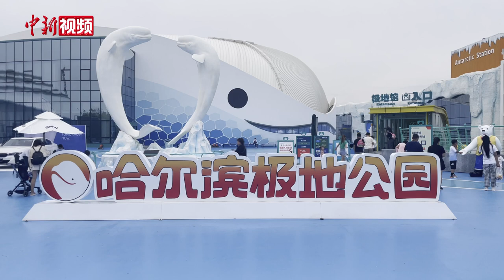珍稀“帽带企鹅”首次亮相哈尔滨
7月13日，3只来自南极珍稀动物——帽带企鹅和游客在哈尔滨极地公园见面。该企鹅因其头部下面有一条黑色的纹带，使它们看上去好像在戴着盔帽一般，故称帽带企鹅。目前这3只企鹅在极地公园“企鹅岛”内与白眉企鹅开启融洽的“同居生活”，其憨态可掬的形象吸引现场游客进行互动。

据了解，这3只企鹅是黑龙江省首批引进的帽带企鹅，它们于2022年初来到哈尔滨极地公园，并于近日开始与游客见面。（孙汉仑）